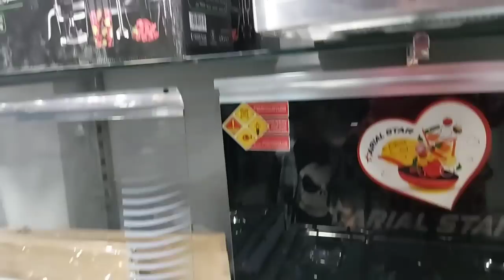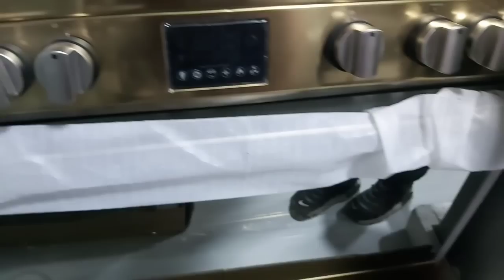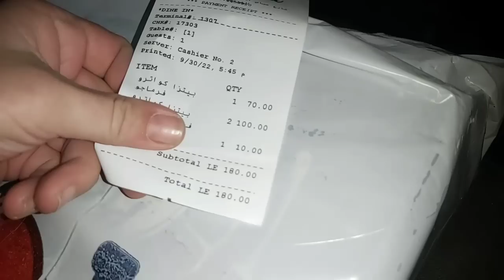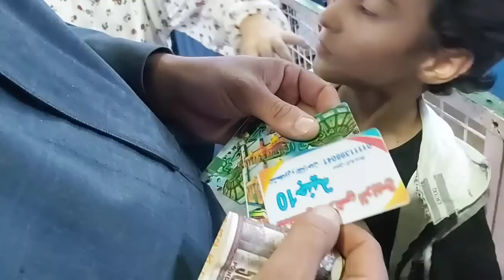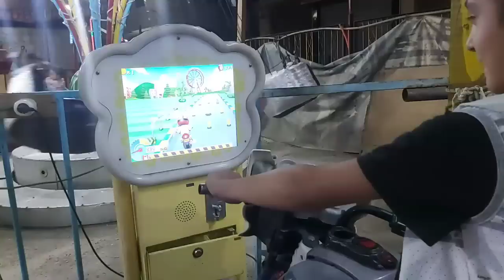Wir gehen auf den kleinen Rummel Boxauto fahren🤣 Oktoberfest 🤣diedeutscheamnil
Amazon Wunschliste